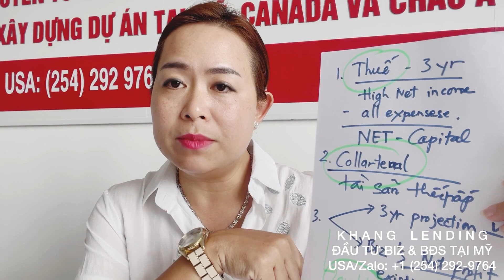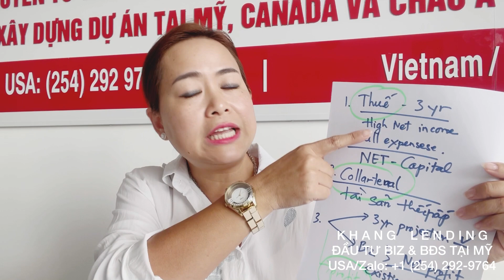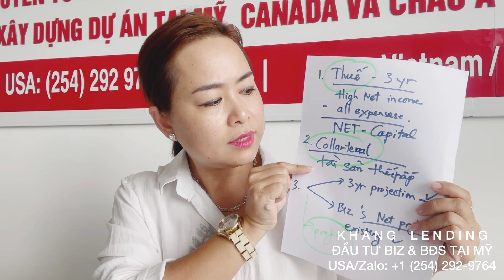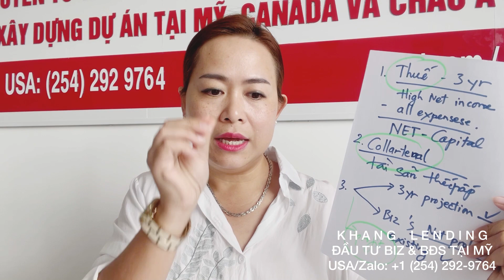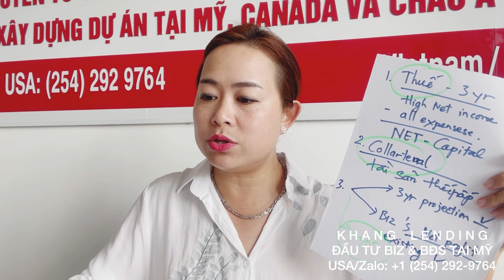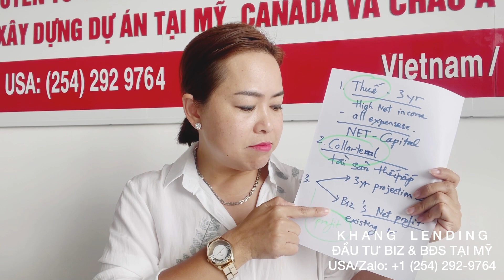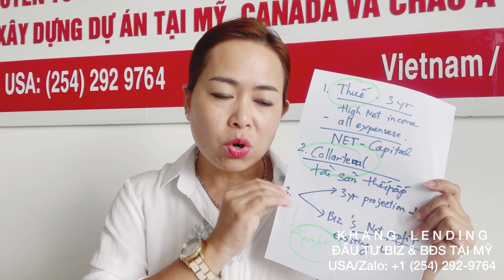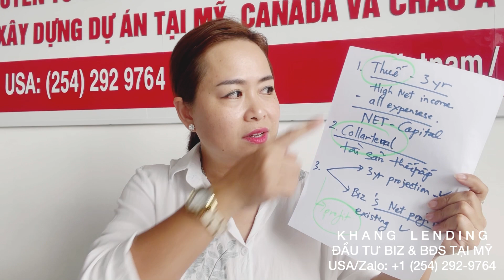Vay $500,000 mua tiệm, build tiệm nails, nhà hàng!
TƯ VẤN VAY KINH DOANH & VAY ĐẦU TƯ BẤT ĐỘNG SẢN TẠI MỸ.